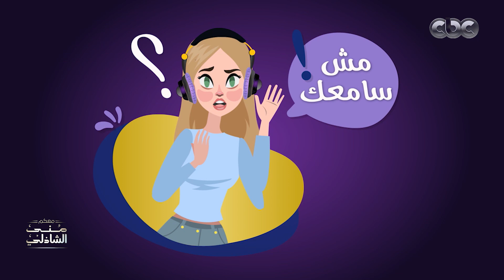لعبة مش سامعك بين انجي علي وابنتها تالا في منى الشاذلي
تابعوا برنامج معكم_مني_الشاذلي على
جزء من حلقة تحدي ولعب وحكايات ميرنا وليد وبناتها وإنجي علي وابنتها بمناسبة عودة المدارس